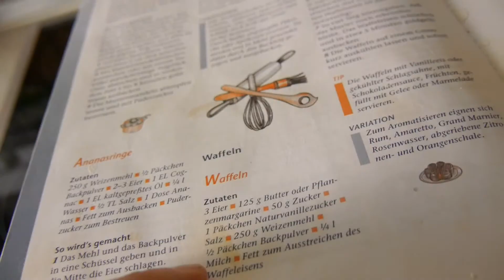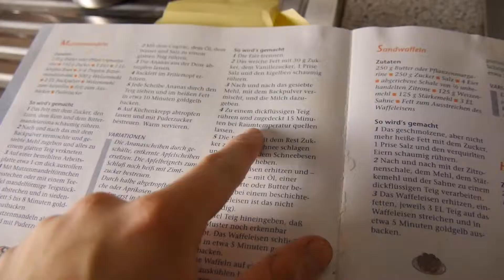Waffeln backen Advents-Vlogender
Heute werden Waffeln gebacken.